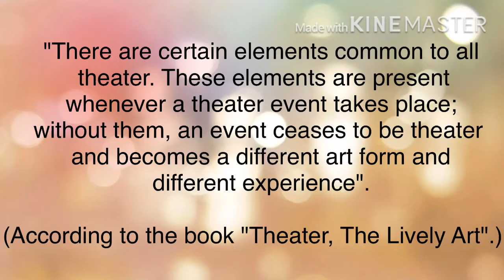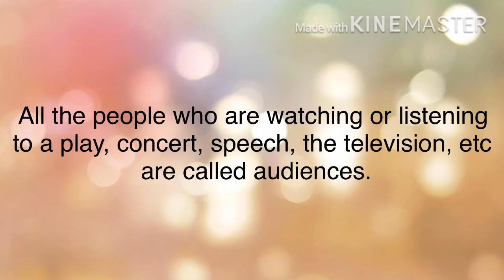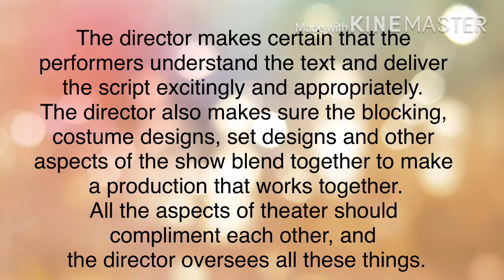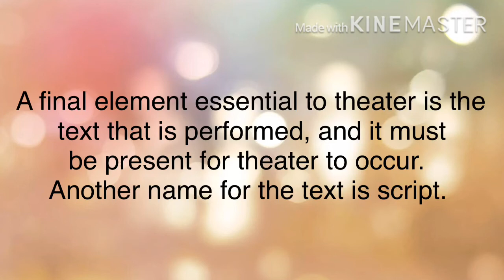Elements of theatre for classes 7-10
In this video we will learn about elements of theatre in detail.